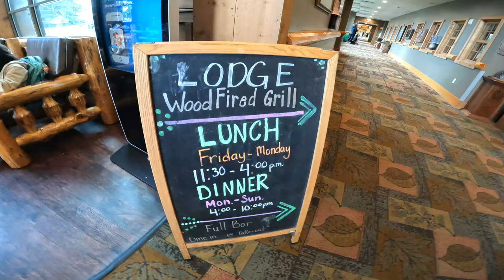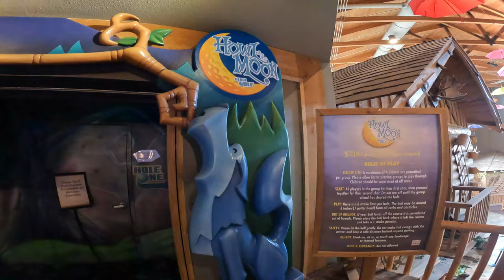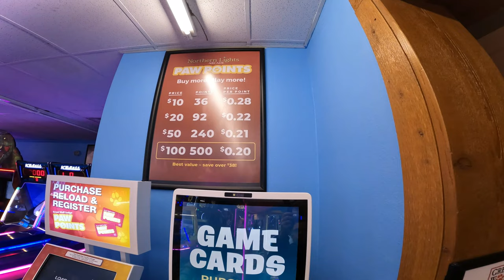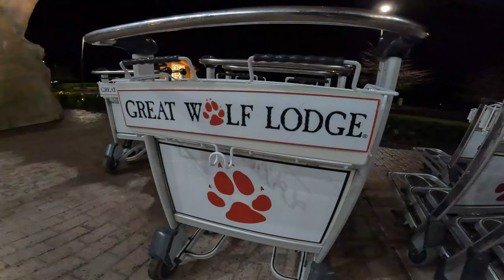Great Wolf Lodge Washington - Walking Tour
Our first trip together exploring the Great Wolf Lodge Resort in Grand Mound Washington. There's not a lot of attractions in Washington so we were happy to discover this place. Supposedly its smaller than some of the other locations but we had a lot of fun. Even during the winter its 80 plus degrees in the water park section.